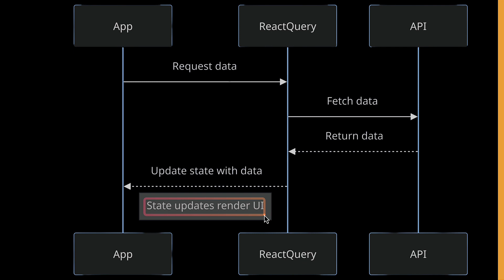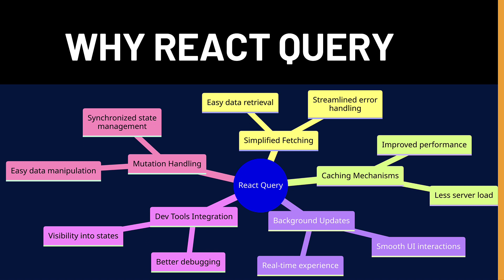What is React Query | Build and Deploy MERN Stack blog project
Join us as we embark on a comprehensive tutorial series designed to guide you through the development and deployment of a MERN Stack blog project, from the ground up. This series is meticulously crafted to cover all aspects of creating a dynamic and interactive blog site using MongoDB, Express, React, and Node.js—technologies at the heart of the MERN stack.

🚀 In This Video's Agenda:

We'll look at the brief overview of react query
🔔 Stay Updated With More Coding Tips:

Project Features Overview🚀:

1. Authentication and Authorization: Securely manage user access and roles.
2. Monetization through Posts: Generate revenue with your content.
3. Google Sign-In Integration: Simplify the login process with Google accounts.
4. Subscriptions: Offer subscription-based content to your audience.
5. Social Interactions: Enable users to follow or unfollow others.
6. Engagement Metrics: Track post views and user engagement.
7. Creator Rankings: Highlight top content creators on your platform.
8. Content Organization: Categorize posts for easier navigation and discovery.
9. User Notifications: Keep users informed about important updates.
10. Reactions: Allow likes and dislikes as feedback mechanisms.
11. Account Verification:  Enhance security with verified user accounts.
12. Advanced Navigation: Implement pagination and filtering for a seamless user experience.
13. Media Support: Facilitate image uploads to enrich content.